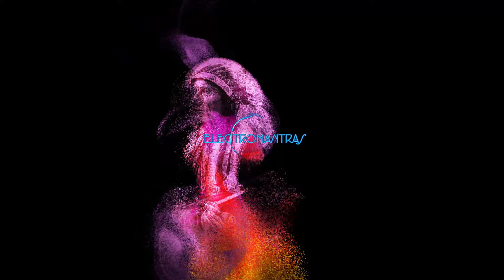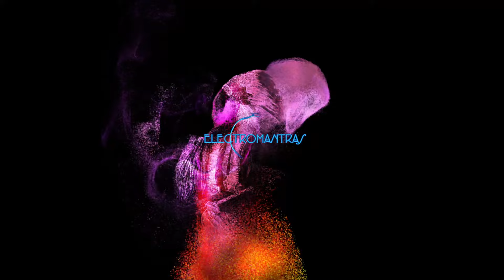MÚSICA XAMÂNICA PARA A CONEXÃO COM A TERRA - Instrumentos sagrados e vocalizações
Bem-vindo ao nosso canal, um refúgio de serenidade, onde a música se torna o veículo da elevação, um espaço dedicado à meditação, relaxamento e harmonia.
Em nosso canal, você encontrará uma vasta gama de composições cuidadosamente selecionadas,
cada uma com seu propósito único e especial, para auxiliar no seu encontro com a tranquilidade desejada.
Seja para meditar, relaxar ou elevar sua vibração, nosso canal estará sempre aqui, pronto a acolher, com melodias que tocam a alma e inspiram a elevação.
Então, feche os olhos e permita-se embarcar nas asas da música, em um voo de harmonia e paz!

Se você gosta dos nossos vídeos e deseja colaborar com o nosso canal, temos duas maneiras práticas e fáceis de contribuir: através do PIX  ou através da ferramenta "VALEU", uma forma prática e inovadora de se envolver conosco. Basta acessar a plataforma e escolher uma opção de colaboração que se encaixe no seu orçamento.
Não importa o valor, cada contribuição recebida é uma prova do seu apoio e incentivo, e nos motiva a seguir em frente, criando cada vez mais conteúdos únicos para você!

Este vídeo foi criado pela equipe ELECTROMANTRAS e é proibido copiá-lo.